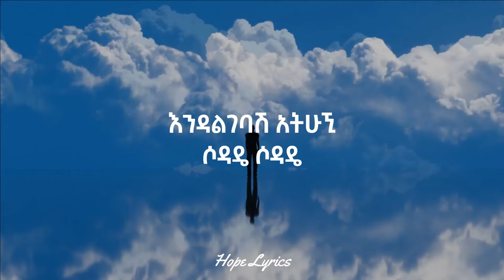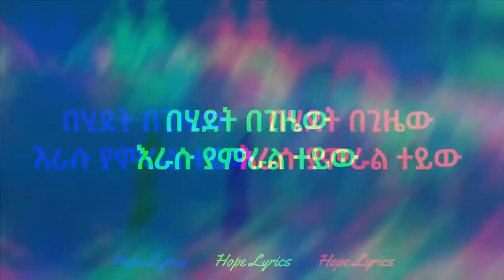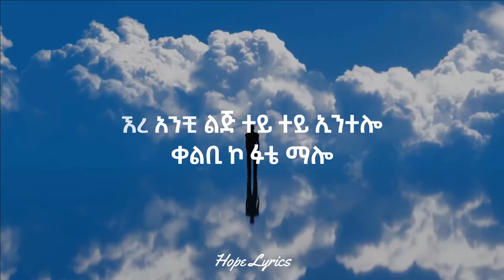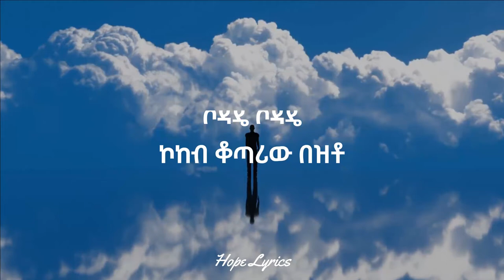Mallo Entelo | Abush Zeleka | ማሎ ኢንተሎ | አቡሽ ዘለቀ | ሆፕ ሚዲያ | Hope Media | Chereka Media | Abel Birhanu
የHOPE ቻናል ቤተሰብ ለመሆን ሰብስክሪይብ ያድርጉ